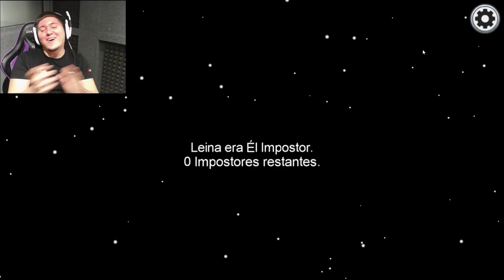🤡 *NUEVO* MOD DEL BUFÓN EN AMONG US 🎈 The Jester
Nuevo mod de Bufón en Among Us que añade el rol de Jester. Ese personaje deberá convencer o tratar de que los otros jugadores de la partida lo expulsen de la nave. Si lo consigue, él gana la partida.

🗺️ ¡Envíame tus mapas para que los juegue en mis vídeos!